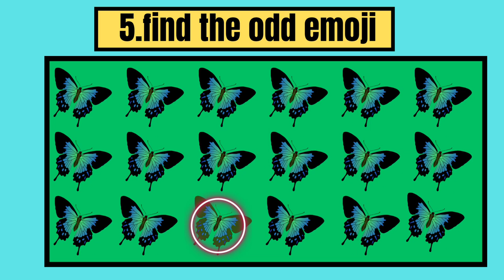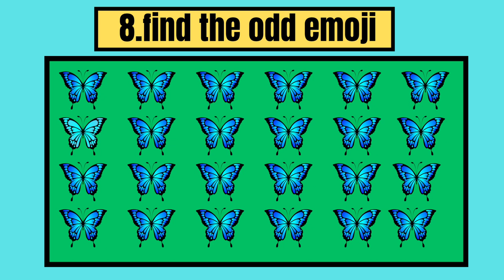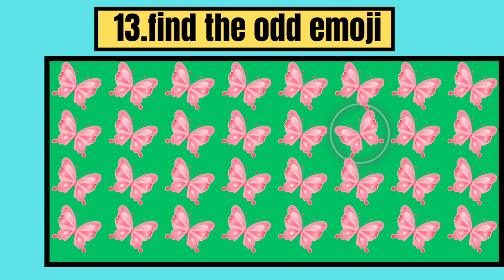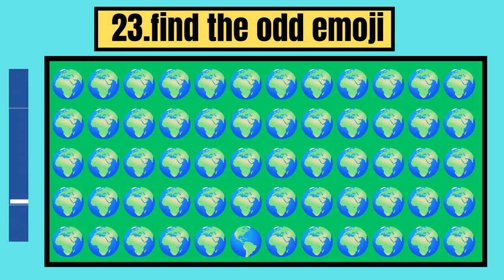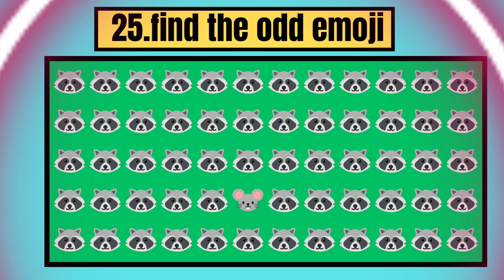Can you find the ODD one out | emoji quiz | easy, medium, and hard levels